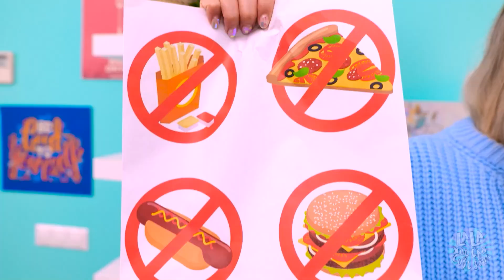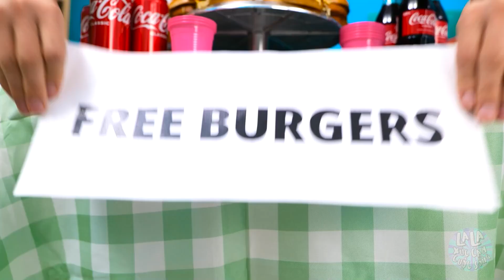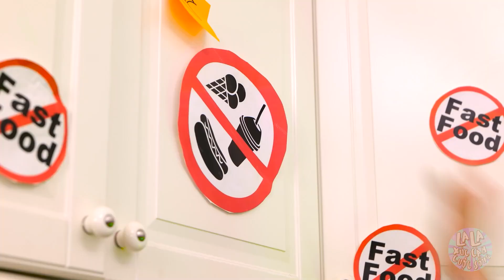Kẹo Bồn Xí! MẸO và DỤNG CỤ hay ho cho đồ ăn - Hảo Ngọt Thì Phải Thử Nha Từ La La Xúc Cảm Cuộc Sống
Những đồ chơi và dụng cụ hay ho cho cha mẹ thông minh và các bé - đều có trong video mới của chúng tôi

Bạn đã sẵn sàng xem và thử nghiệm những món dụng cụ TikTok hay nhất chưa nào? Chúng tớ đã làm rồi đây!

Hãy khám phá video mới với những dụng cụ và mẹo nổi tiếng cho team mê kẹo nha!